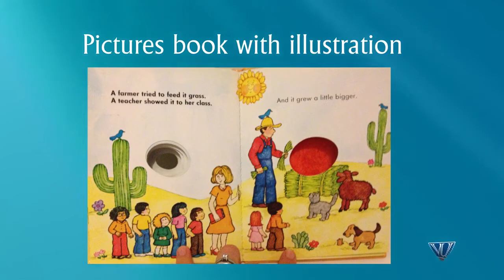Creative Writing in Urdu Hindi | Writing Illustrative Non Fiction